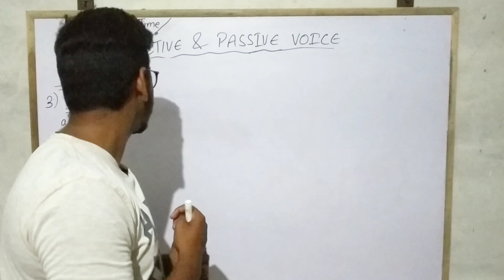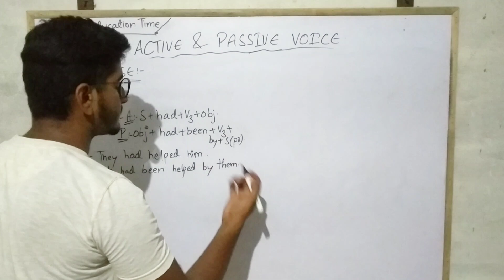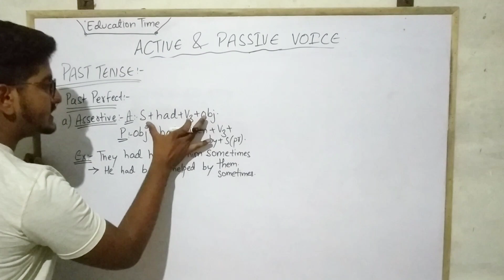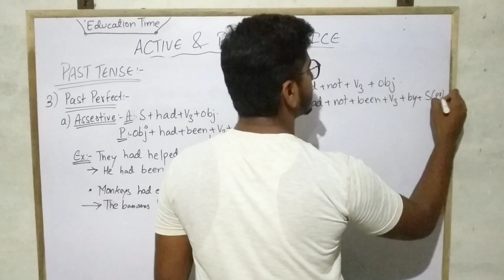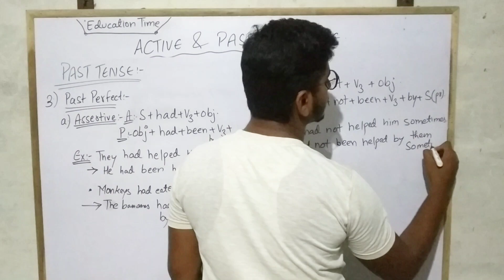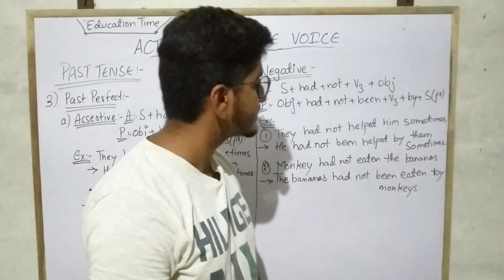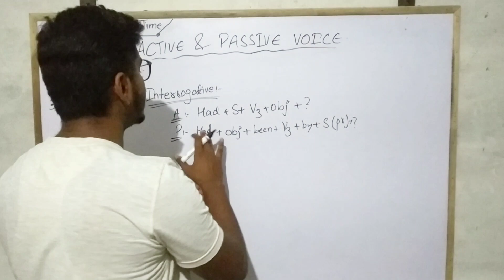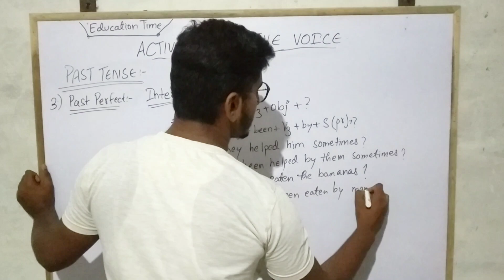Active and Passive voice - Part 7 | Past perfect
Active and passive voice of past perfect
Active and passive voice of past perfect assertive sentence
Active and passive voice of past perfect negative sentence
Active and passive voice of past perfect interrogative sentence
Active and passive voice structure in past perfect
Active and passive voice of past perfect with examples use in active and Passive voice

Regards
Education time